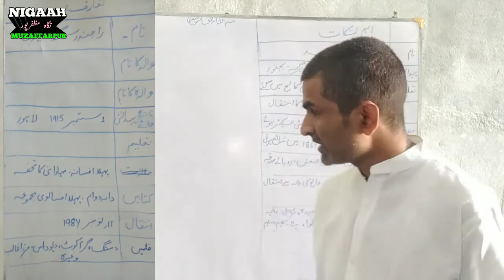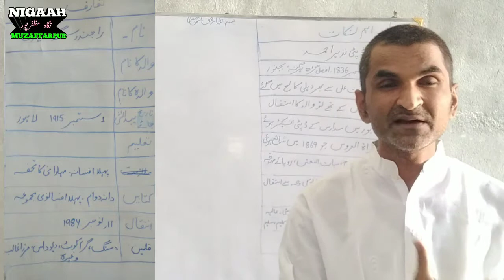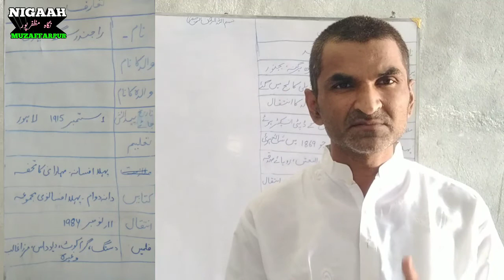Rajendra Singh Bedi se Interview || راجندر سنگھ بیدی سے انٹرویو || Class 10th Urdu Bihar Board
Sirf zaroori baton ke liye hi whatsaap par ya Telegram par mssge karen.

Twitter par Mujhe follow karen.

Group me online padhai aur Pdf yahan se download karen.